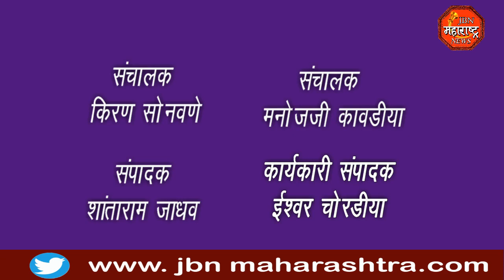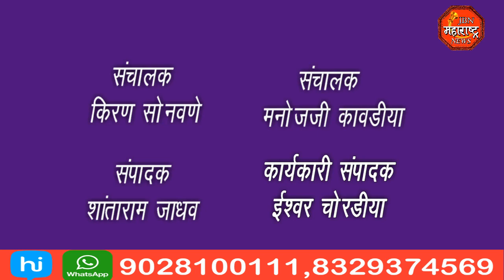पद्मश्री कविवर्य ना.धों.महानोर यांच्या हस्ते ध्वजारोहण